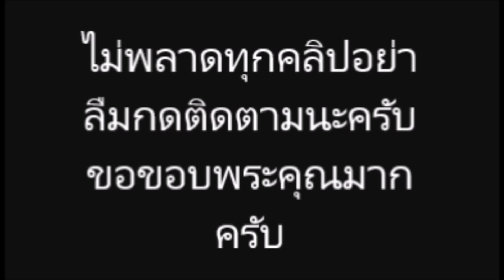เผยอาการ นิ้ง กุลสตรี หลังหลายคนกำลังติดตามเธออยู่